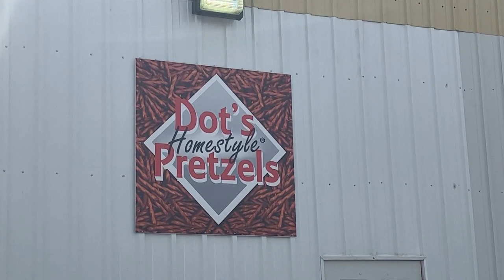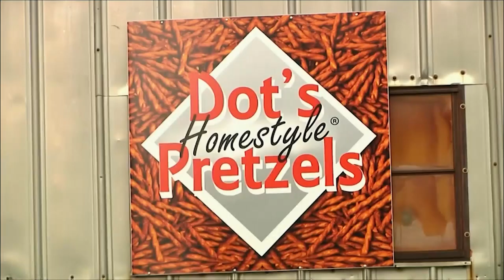Community Legacy Closed